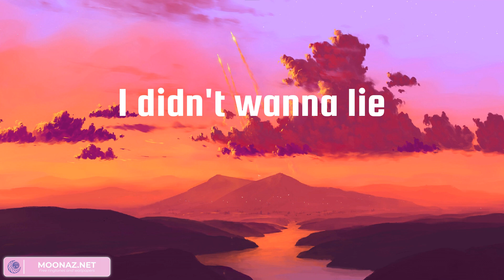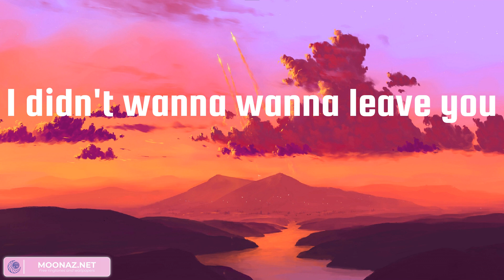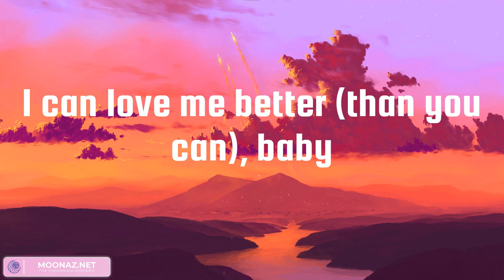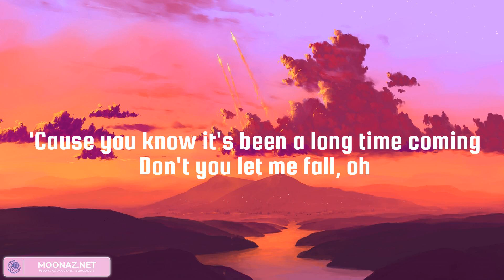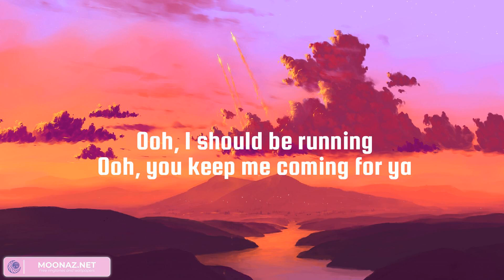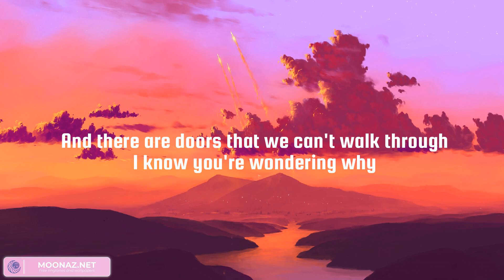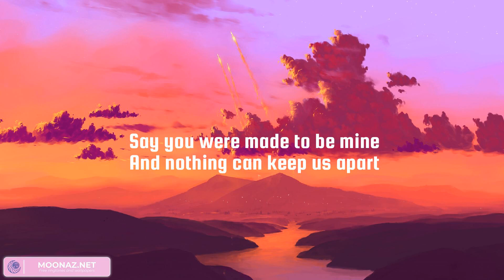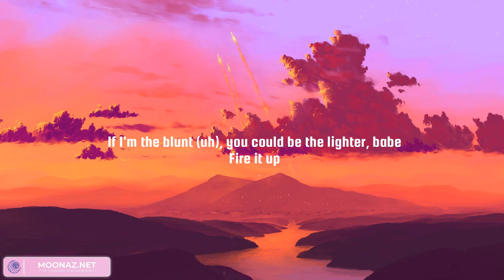Miley Cyrus, Shawn Mendes - Flowers, Señorita | James Arthur ft. Anne-Marie, Sure Thing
Lyrics Flowers:
Oh, I
I